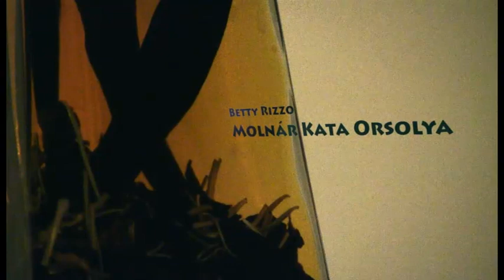Teatime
ELTE Film MA 2011
Flying Hippo Pictures 8. filmje

terror of the space invaders from beyond outer space